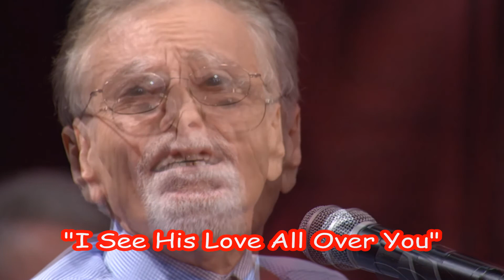JIM GLASER - "I See His Love All Over You"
CLASSIC COUNTRY & GOLDEN OKDIES